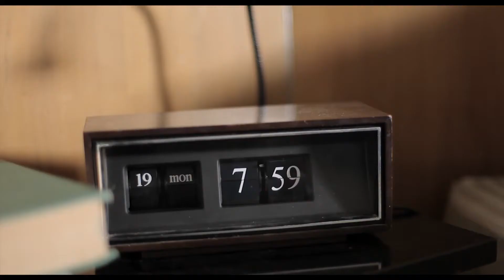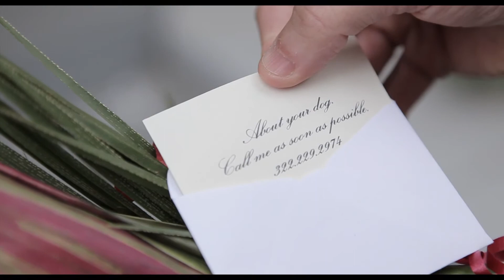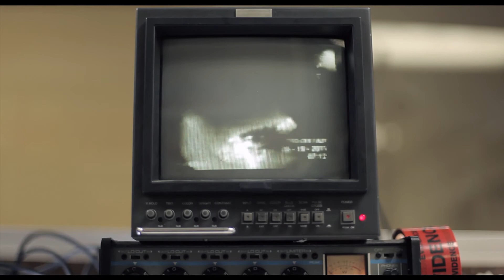WTF Cinema Episode 77 - Wrong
Truly one of the weirdest and most bizarre movies ever made. Watching it is like gas-lighting yourself, and afterward you'll doubt everything you just saw actually happened.